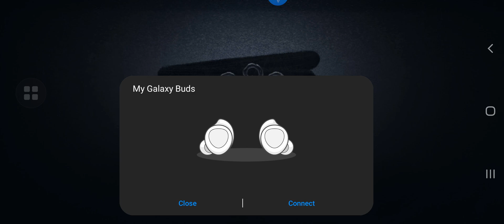20201012 4v1S RM-IV.II-4 2T Calipo&231NINE&Ranger&JxNllnaib